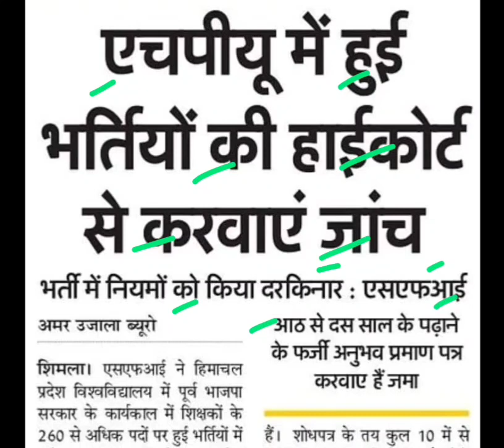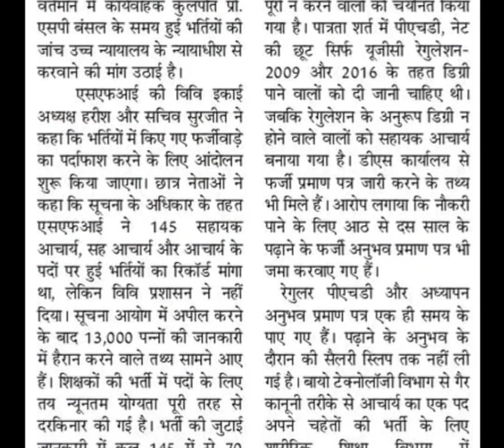एचपीयू में हुई भर्तियों की हाईकोर्ट से जांच करवायें,hpu university latest news,hpu university news